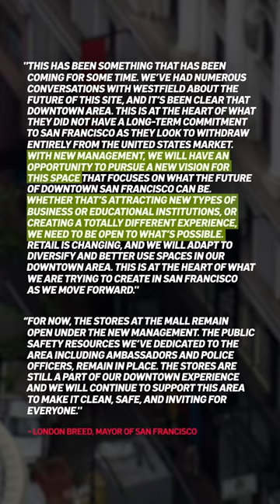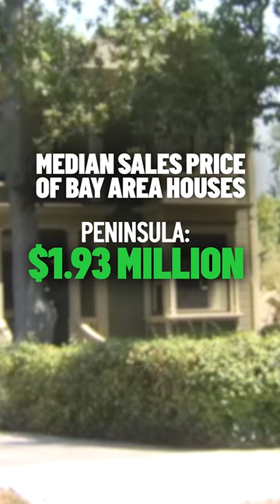In the news: Westfield leaving downtown San Francisco, Bay Area home prices, Stanford advances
In this episode: Westfield plans to pull out of downtown San Francisco amid declining sales. Plus, Bay Area home prices remained on the rise even as inventory plunged to its lowest level, according to a report from Compass. And, Stanford advances to 3rd straight College World Series.